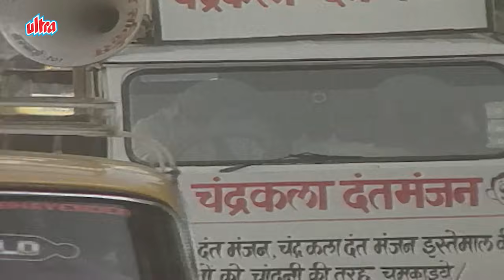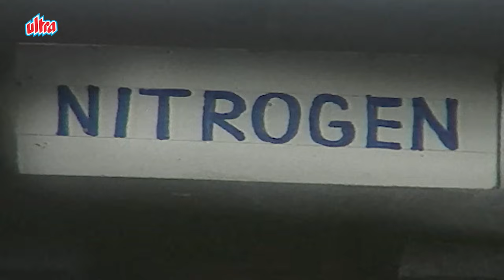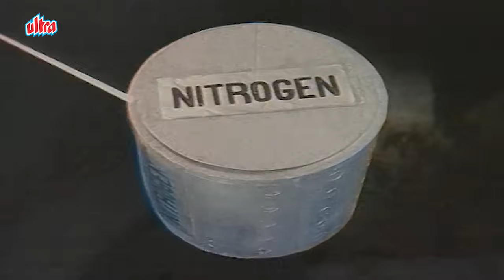दुश्मन को हराने मस्त चाल चली शक्तिमान ने - Shaktimaan EP 368 - Indian Super Hero